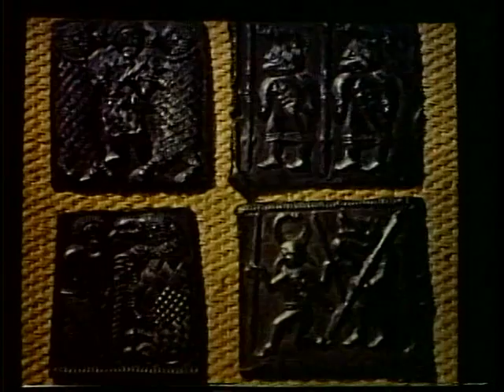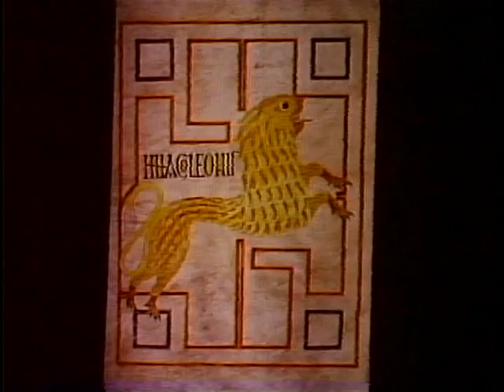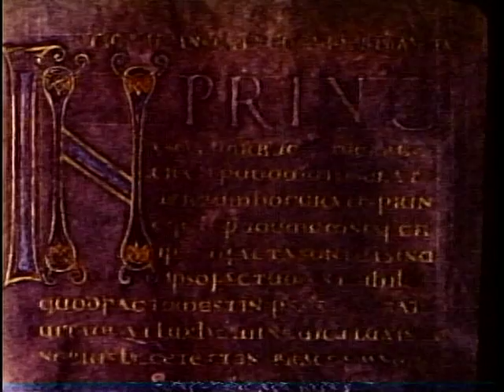Episode 7 "The Dark Ages" Part 2